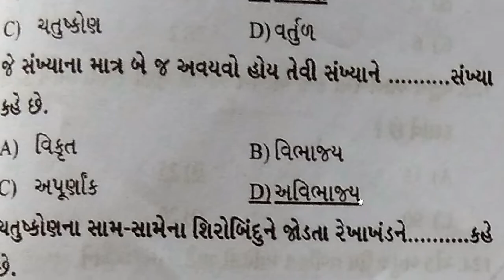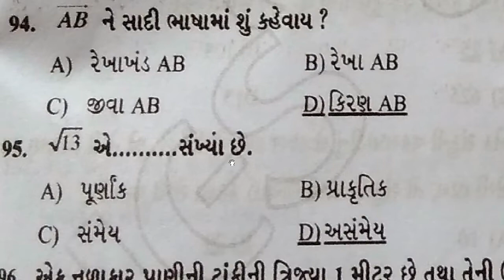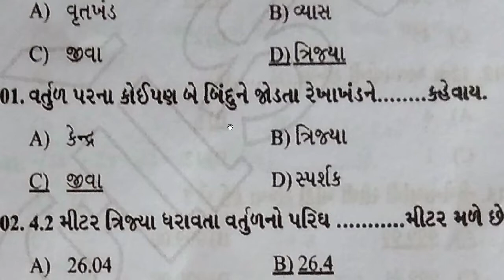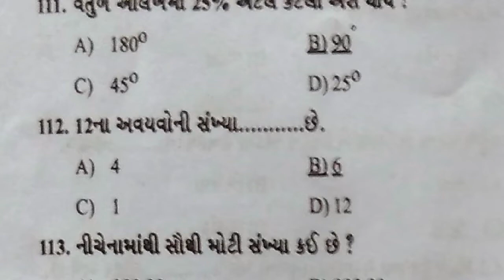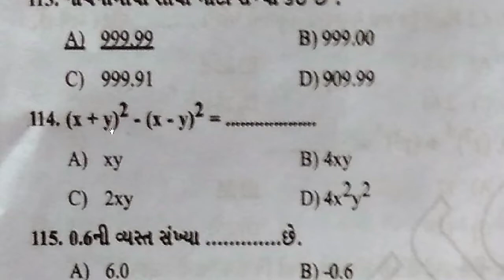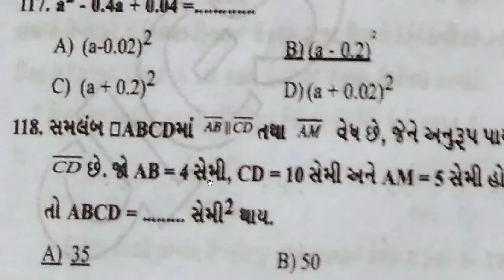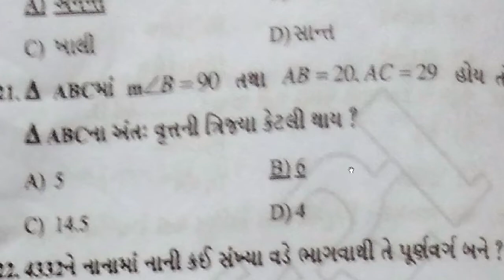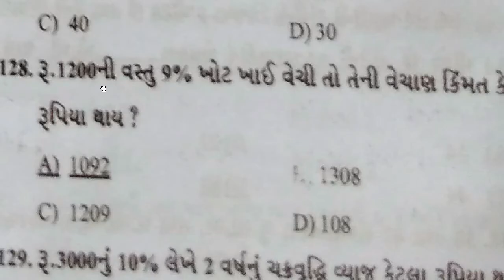Talati junior clerk most imp part 21